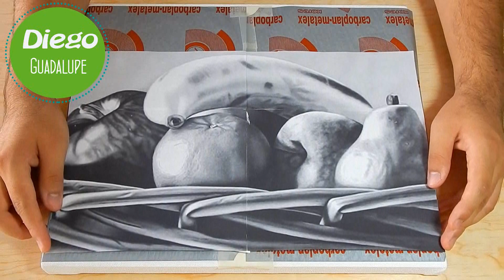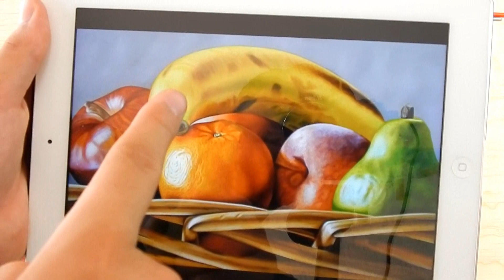Cómo pintar Frutas al Óleo - Fácil y bien explicado- Principiantes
En éste tutorial te explico paso a paso el proceso necesario para pintar un cuadro de una canasta con frutas. Se trata de un video para principiantes en la pintura o aquellas personas que quieren aprender a pintar al óleo. Son los principios fundamentales de la técnica. Espero les guste!